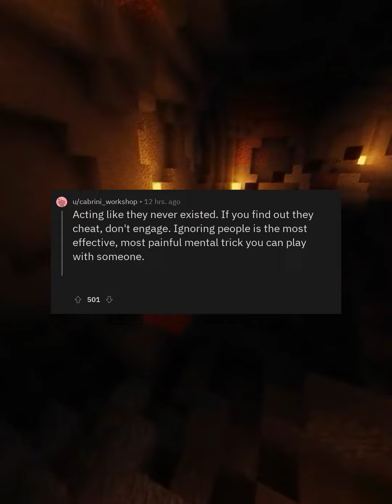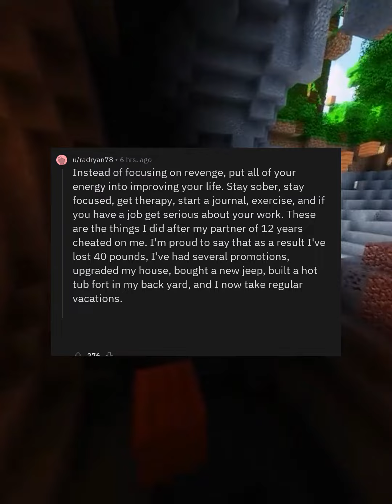What is the best revenge on a cheating partner?